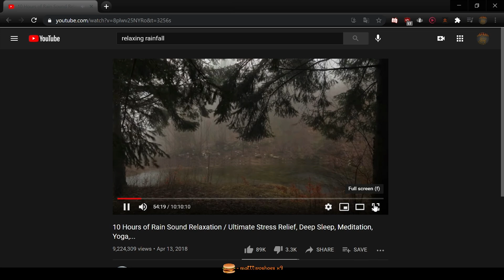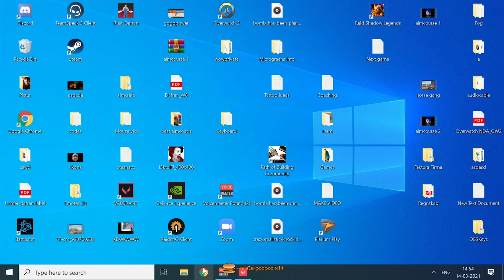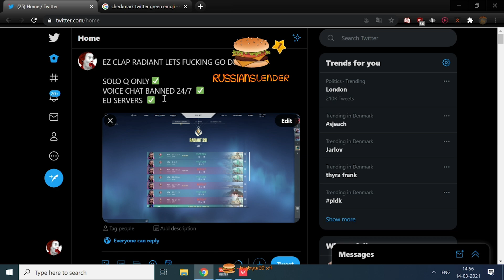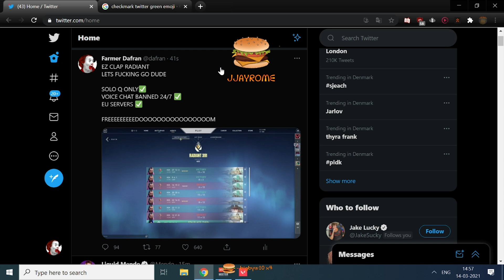The Valorant Journey Has Come To An End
► Game
● Valorant